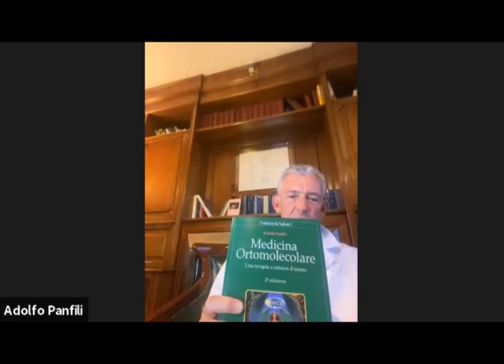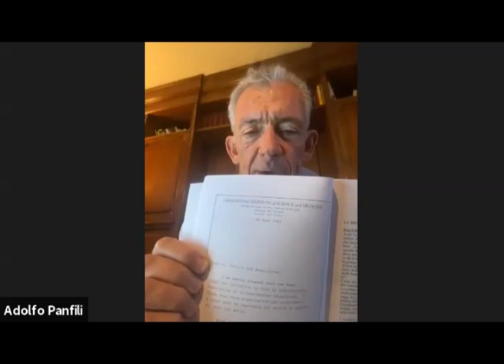Prof. Adolfo Panfili in conversazione con Francesca Del Nero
Venerdì 20 marzo 2020 il prof. Adolfo Panfili si è unito in conversazione con Francesca Del Nero, fondatrice e presidente di School For Dreamers, per parlare degli effetti della paura sul sistema immunitario.

Per avere maggiori informazioni sulle pratiche menzionate dal prof. Panfili durante la live, vai su